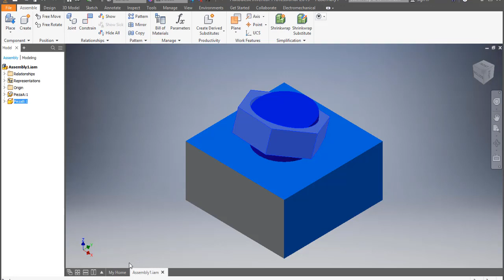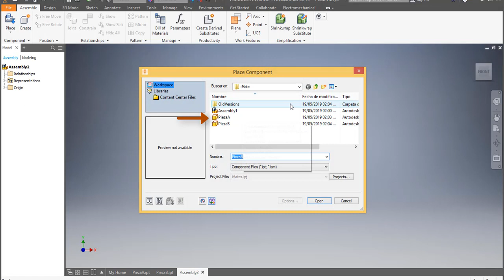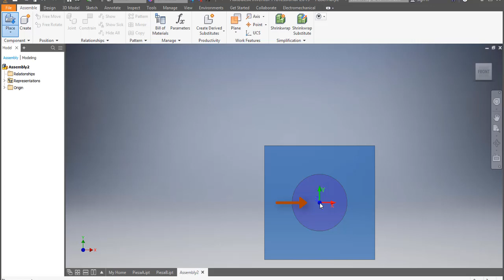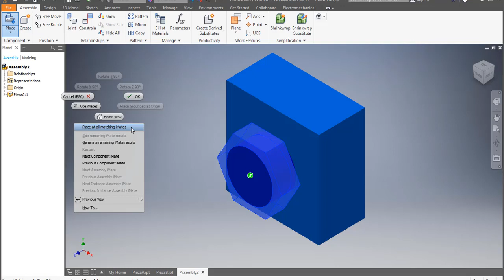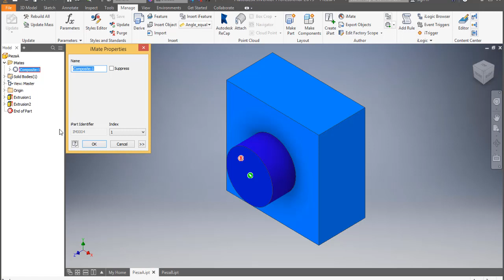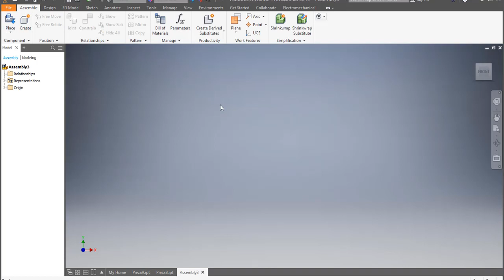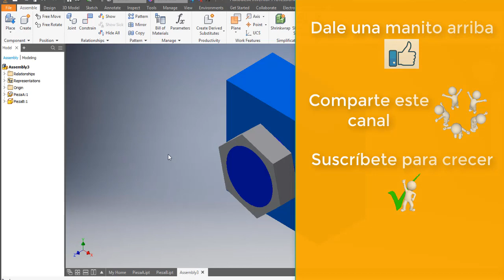Autodesk Inventor 2019 | Diseño Inteligente | Vídeo 07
Como crear y aplicar iMates compuestos con Autodesk Inventor